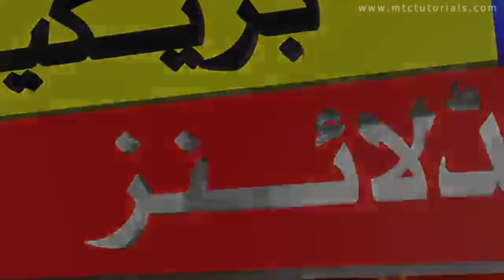Breaking News NCOC Closed Schools In 27 Districts | NCOC Meeting Today | Nazim Edu Studio